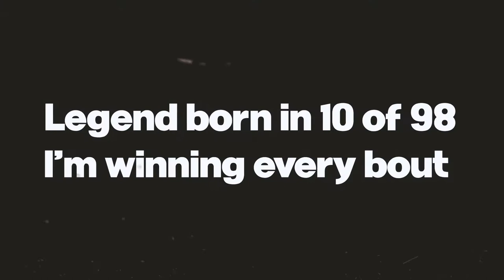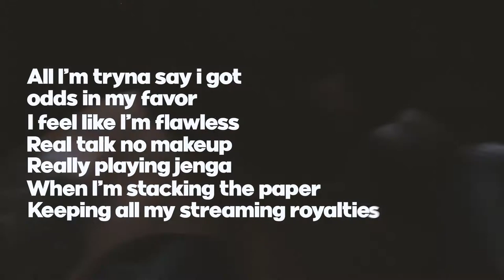Muzzle x Malo on the Beat - CHAMP (Official Lyric Video)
Channel your inner 'CHAMP' with Muzzle and Malo on the Beat

*FLASH WARNING*

CHAMP
Written and Performed by Muzzle
Produced by Malo on the  Beat
Cover Art by Shaggy Dude
Lyric Video by Twist Insight